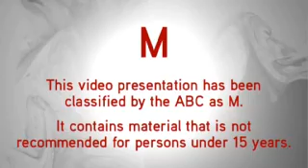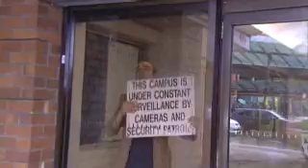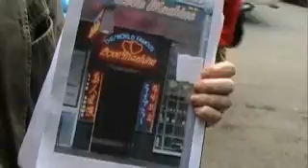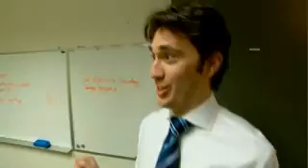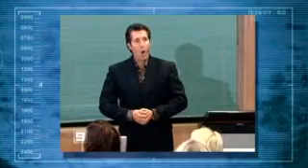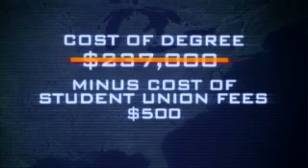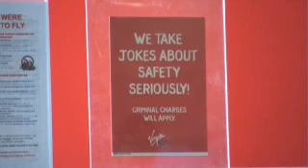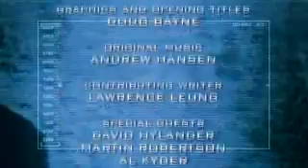The Chasers War on Everything Epsiode 25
The Chasers War on Everything Episode 25
abc.net.au/chaser